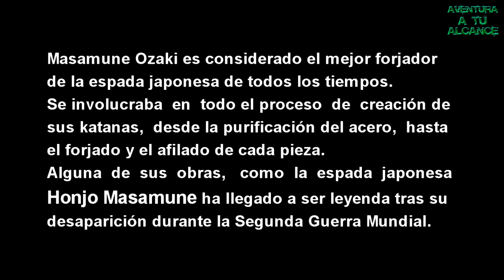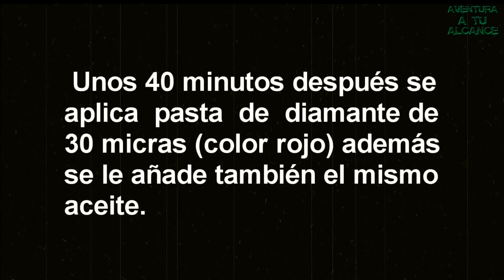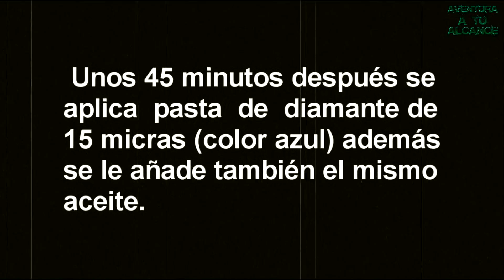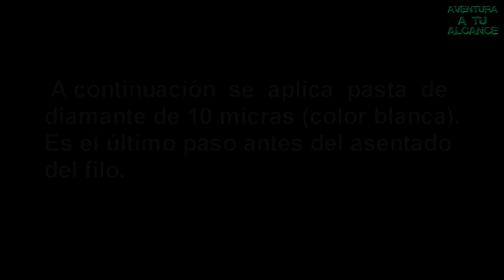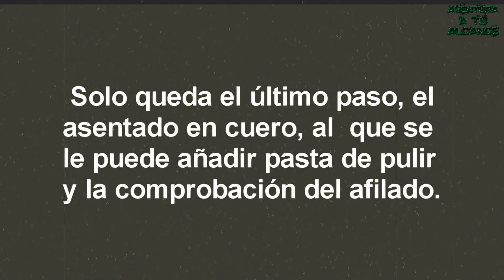Afilado de KATANA a Mano por un Maestro Artesano | Sharpening a Katana by Hand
Afilado de KATANA a Mano por un Maestro Artesano | Sharpening a Katana by Hand for Master Craftman:
En el episodio de hoy vamos a ver como afilar una espada japonesa a mano.
Todos los conocimientos de un artesano cuchillero en este vídeo.
Quédate con nosotros y disfruta de una AVENTURA A TU ALCANCE!!!
🔪 Cuchillo Aventura a tu Alcance... CREADO PARA SER ÚTIL
👉 INFO del Cuchillo Aventura a tu Alcance a través de MAIL: